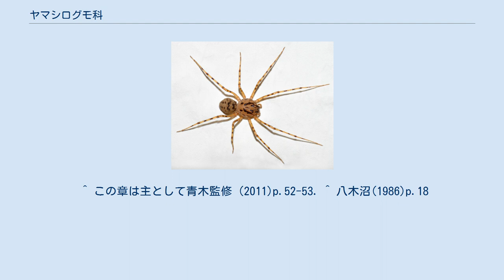ヤマシログモ科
ヤマシログモ科（山城蜘蛛）は、クモ目の分類群の一つ。
クモ目中唯一、口から糸を吐くクモを含んでいる。
 丸っこい頭胸部と腹部に、やや長くて細い足を持つクモ。
白から褐色で、黒い斑紋を持つ例が多い。
単性域類で、篩板はなく、眼は6個、爪は3つだが、下爪が不明瞭になっている。
 頭胸部は楕円形などで、中央が丸く盛り上がり、頭部と区別する溝などはない。
6個の眼は左右に2個ずつ、中央に2個が互いに接近して並ぶ。
顎は短く、外顆は無い。
牙はごく小さい。
歩脚はいずれも細くて華奢で、棘を持たない。
 腹部は楕円形など、特に目立つところはない。
腹面では書肺が1対、気管気門は左右融合した1個が糸疣の前にある。
糸疣の前疣の間にはっきりした間疣がある。
糸疣はいずれも長くない。
 雄の触肢器官は簡単で、杯葉が発達し、附節の基部に貯精嚢がつく。
雌の生殖器には交尾嚢が無く、受精嚢は複数。
 夜行性のものが多い。
家屋性のものは、床下や物陰などで見つかる。
屋外性のものは石や倒木の下、落葉層などに生息し、洞穴や樹上から見つかるものもある。
まばらに糸を引いた不規則網を張るものや管状の巣を作るものもあるが、網を張らない徘徊性のものが多い。
 このクモの特徴は、「糸を吐く」点にある。
英名もSpitting spiderと、これにちなんでいる。
通常のクモは腹部末端にある糸疣から糸を出し、その点ではこのクモも同様で、網を張る場合の糸はこれである。
だが、獲物を捕らえる際に、このクモは口から粘液のついた糸の固まりを吐く。
これはジグザグ状の形で対象に張り付き、獲物の動きを止める。
網を張る種でも、獲物を捕らえるのはこの粘液である。
クモはこの状態で獲物に噛みつき、獲物が動かなくなると、糸をはずして食べる。
なお、この糸は毒腺の変化した部分から作られ、このクモの膨らんだ頭胸部には、大きな毒腺が含まれる。
 雌は数十個程度の卵を薄く糸でまとめた卵嚢を作り、口の下に抱えて守る。
卵嚢は触肢で挟んで固定し、さらに糸疣からの糸で係留している。
クロヤマシログモでは、孵化した幼生を雌親が守り、給餌も行う。
 家屋性のユカタヤマシログモは世界的に分布するが、これは人為分布と考えられる。
それ以外のものは、熱帯から亜熱帯に多く、特に近年は南アメリカから多くの種が発見されている。
 古くはイトグモ科をこの科にまとめたが、現在ではそれぞれに独立科とされる。
しかし両者は今も近縁なものと考えられており、顎に外顆が無く、牙が小さいこと、下唇が胸板と癒合すること、間突起があることなどが共通の特徴とされる。
 現在では4属190種ほどが記録されており、そのほとんどがヤマシログモ属の元に記載されている。
ただしこの群は多系統と考えられ、今後の検討を要する。
 日本には以下の2属3種が知られる。
それ以外の種についてはヤマシログモ科の属種の項を参照されたい。
 ^ この章は主として青木監修（2011)p.52-53. ^ 八木沼(1986)p.18